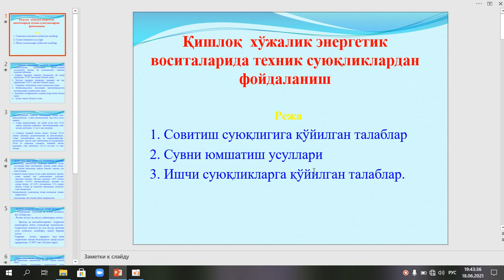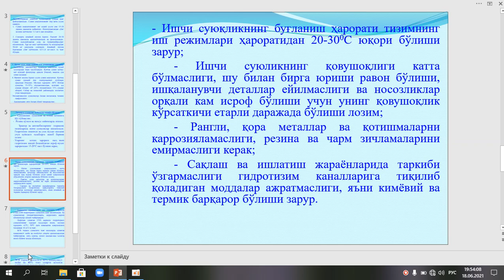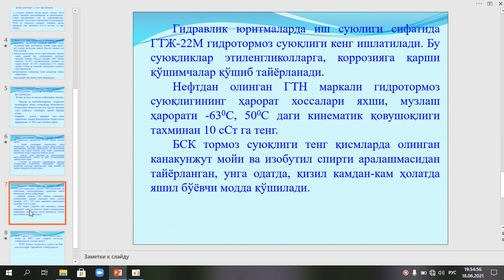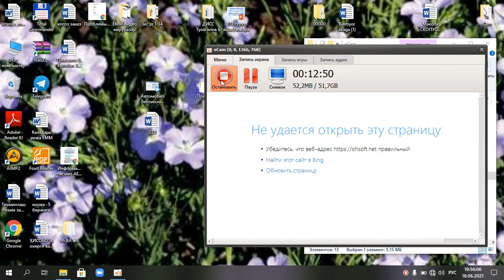10 мавзу Кишлок хужалиги энергетик воситаларида Техник суюкликлардан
TIQXMMI TRAKTORLAR VA AVTOMOBILLAR KAFEDRASI TO`LAGANOV BAXTIYOR